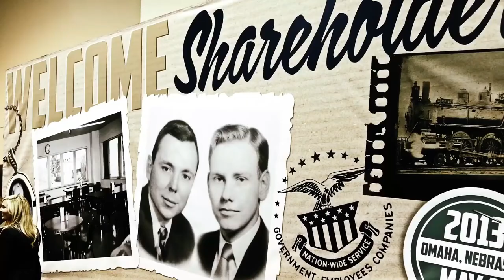Business Success Story || Starbucks || DR Parajuli Magnet